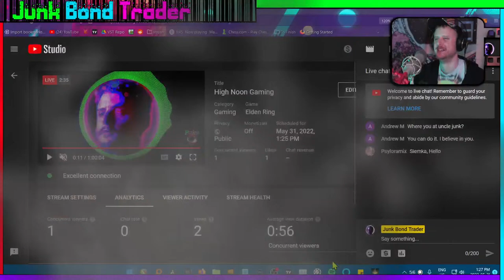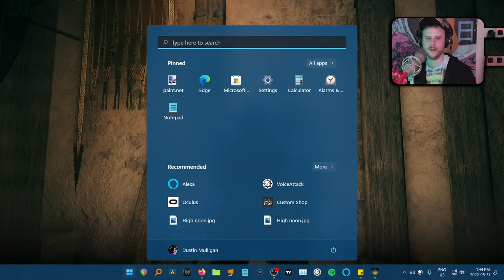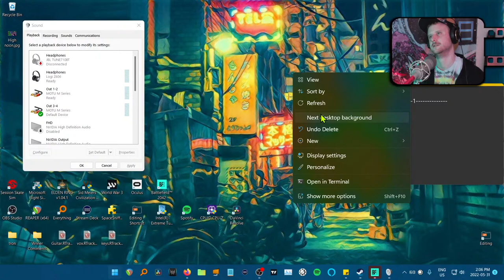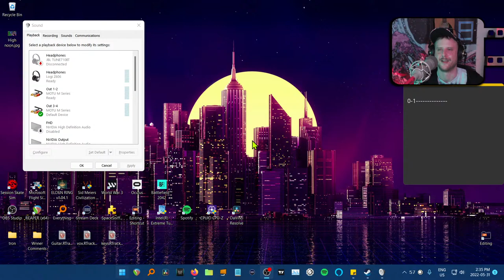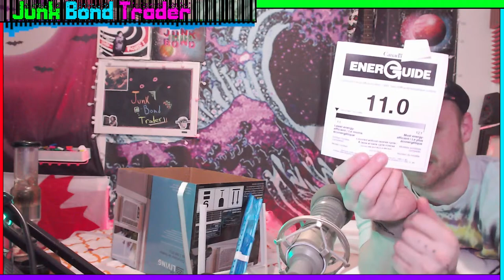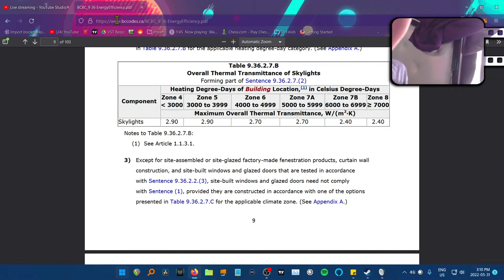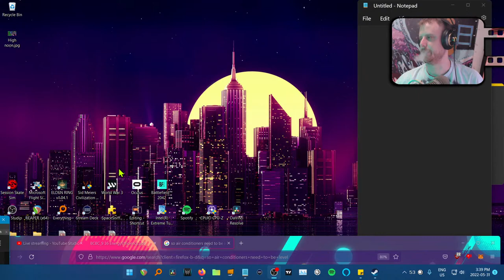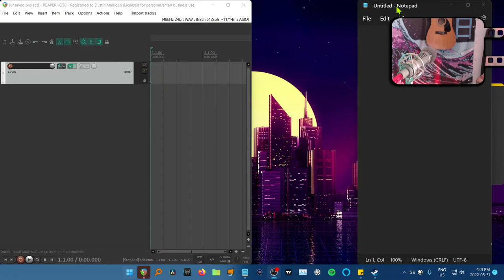High Noon Gaming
Get it? High Noon? Cos weed? Hehe.